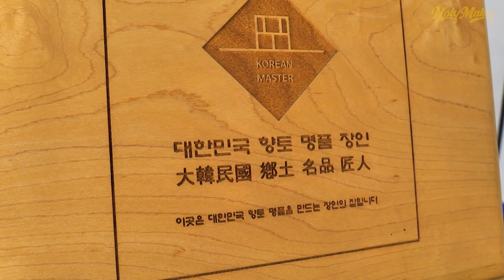Process of Making Traditional Korean Masks by Old Master Artisan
Artisan Jo Ji-hyun said, “It’s been 30 years since I started because I just liked masks. “I started making masks in 1983, and in 1985, I met Professor Jae-dong, a human cultural asset, and got advice on how to go about making off masks”.

00:00 - intro
00:50 - making process